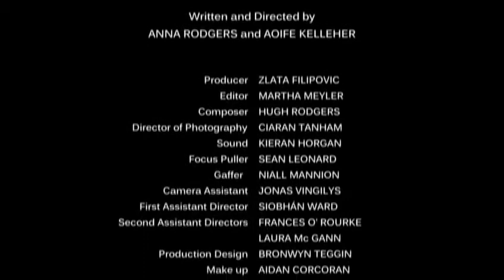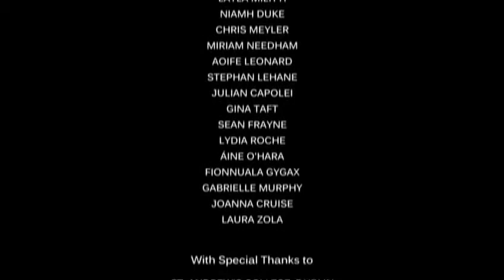2011 Stand Up! Don't Stand for Homophobic Bullying (BeLonG To) EN DE1 subs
English, Deutsch (version 1) sub-titles.

Anti-homophobic bullying Public Service Announcement (PSA) created as an integral part of Ireland's BeLonG To Youth Services annual (April, 2011) Stand Up! LGBT Awareness Weeks. This year's campaign promotes friendship amongst young people as a way to combat homophobic bullying.

Written and directed by Anna Rodgers and Aoife Kelleher, this truly brilliant "Creative", produced by Zlata Filipovic for Crossing The Line Films, illustrates admirably the nascent power of the visual media to deliver its' intended message. The PSA was financed in part through support provided by the European Union Commission's Progress Programme for Diversity Against Discrimination on behalf of BeLonG To Youth Services (belongto.org).

Whilst primarily focused on LGBTQ-bullying, the vidéo is broadly gender and subject neutral, focusing on "friendship" as such applies to bullying in general; therefore, once translated it has proven to be region, language, and ethnic positive and proactive, and deserving of The World's whole-hearted support with the widest possible dissemination of it's most worthy and valuable message.